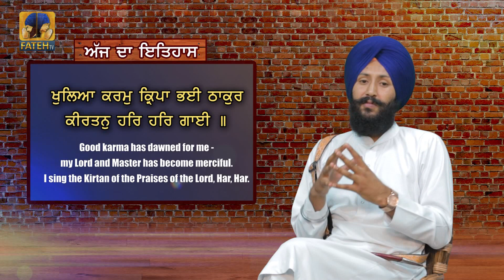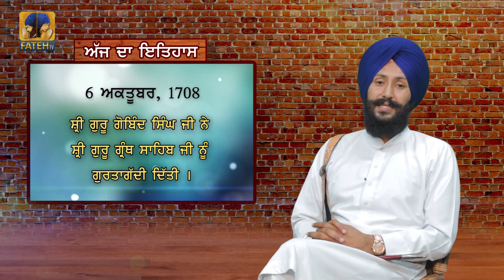ਅੱਜ ਦਾ ਇਤਿਹਾਸ 06 October | History Of The Day | Fateh TV